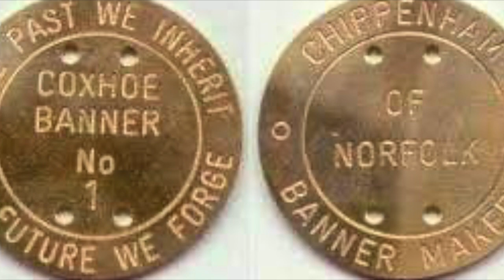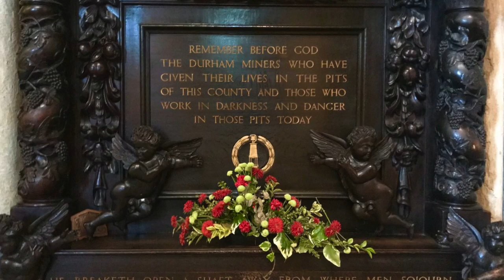Miners Gala Clips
Compiled for virtual miners gala 2020